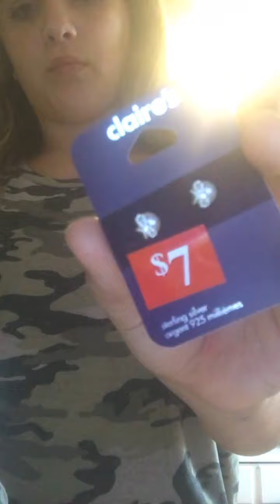July 28, 2020